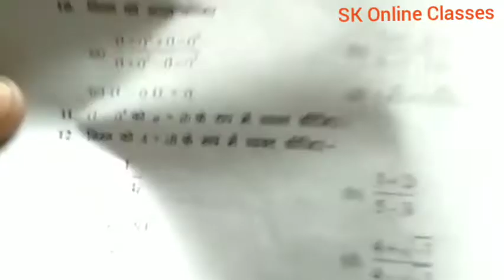Dr. Manohar Re(डाँ.मनोहर रे)Class 11th maths in hindi Sol^. Ex 5A सम्मिश्र संख्याऐ NCERT UP Board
Dr. Manohar Re(डाँ.मनोहर रे)Class 11th maths in hindi Sol^. Ex 5A सम्मिश्र संख्याऐ NCERT UP Board solution Also Useful For CBSE and all state Board As Bihar Board Jharkhand Board MP Board Utrakhand Board Delhi Board etc

The book based on NCERT pattern solution

Physics By-Shrikant

Chemistry By-Shrikant Sir